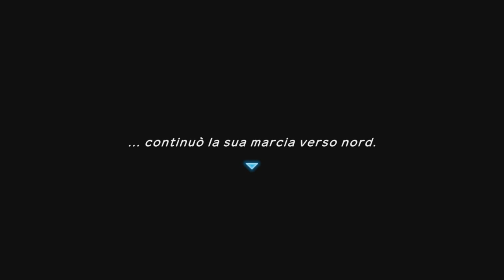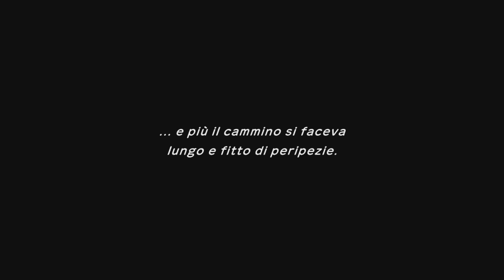Dura lotta contro ARTICUNO! - Pokémon Mystery Dungeon - Episodio 7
Articuno non capisce che la colpa del surriscaldamento non è mia, ma intanto mi dà una bella batosta!